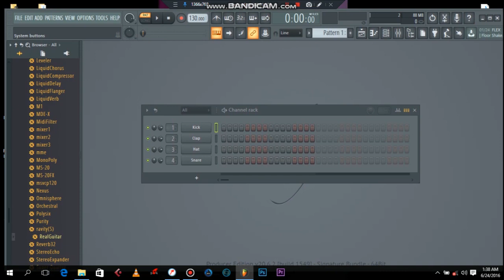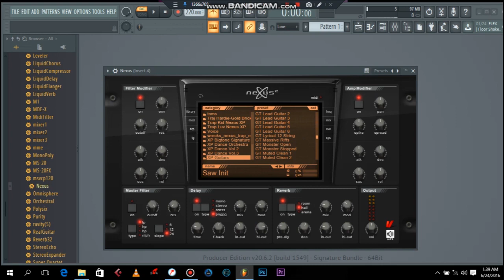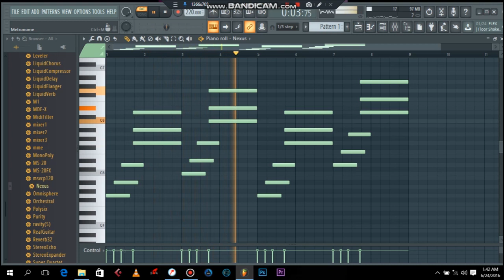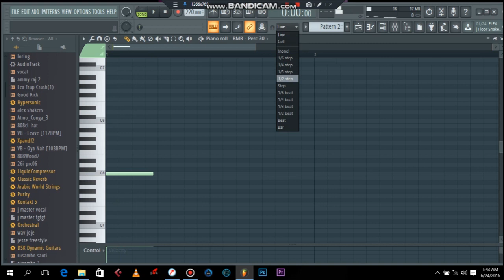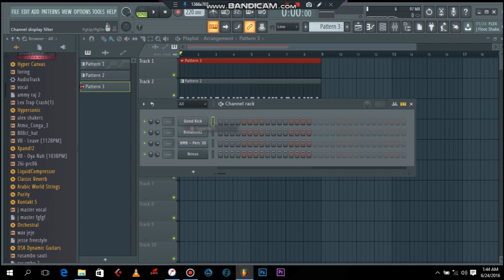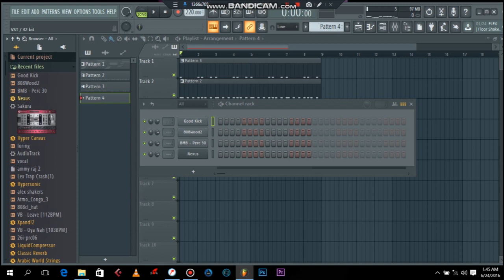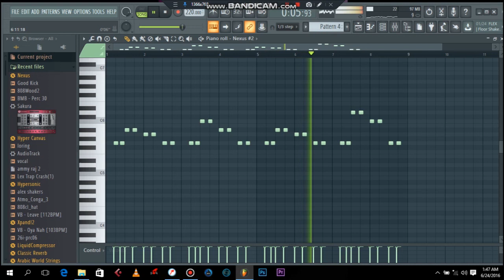jinsi ya kupata melody ya beat fl20